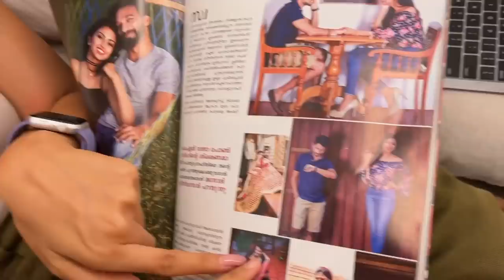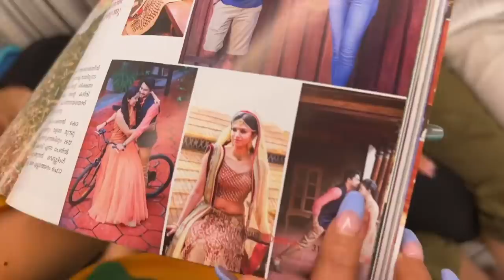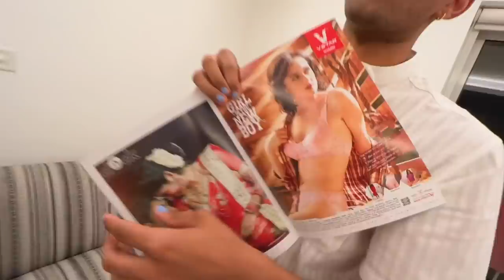HE GOT MARRIED SECRETLY!!! (EXPOSED)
In this “this is not a vlog”;

- Upon seeing Aathira mingle with Abishek, as predicted, Sidd took a flight back to Cochin to surprise her.

- My early trials and tribulations while making it as an actor required me to undertake some odd jobs. Unfortunately for me, my friends witnessed the results of a wedding photoshoot I was a part of and were not supportive about it at all. They were all very rude to me.

- In the next “this is not vlog” brace yourselves for a HUGE surprise.